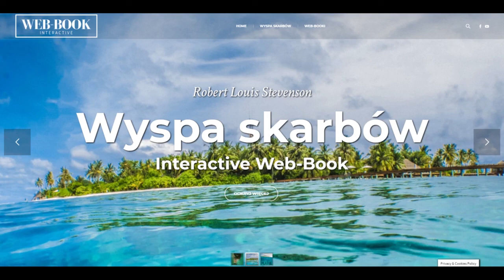Wyspa skarbów (rozdz. 3)